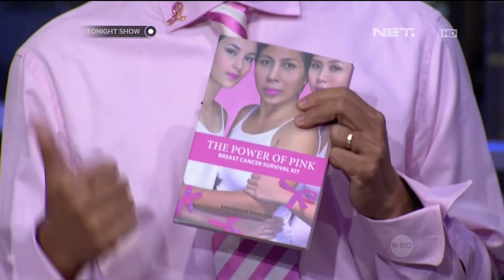Membuat makanan sehat bersama pakar Gizi Erikar Lebang